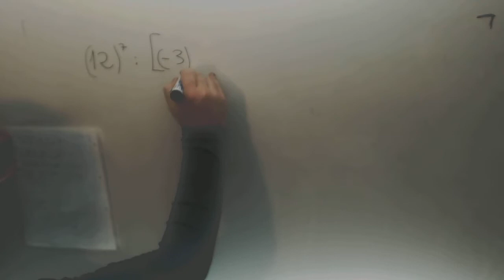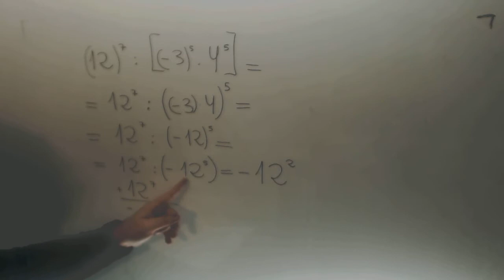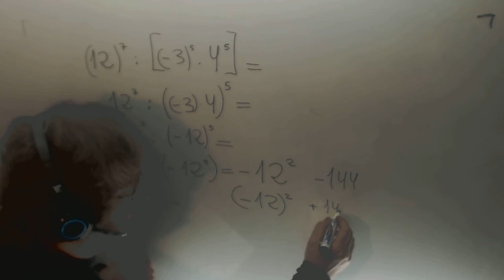Operaciones con potencias Ejercicios Matematicas 2º ESO Academia Usero Estepona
Operaciones con potencias Ejercicios Matematicas 2º ESO